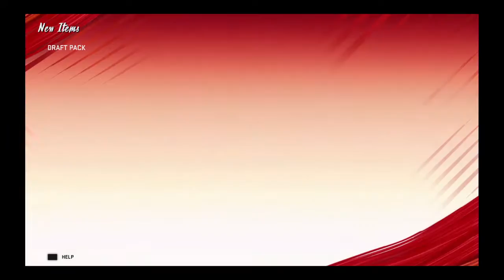Madden NFL 20 Draft pack opening x2